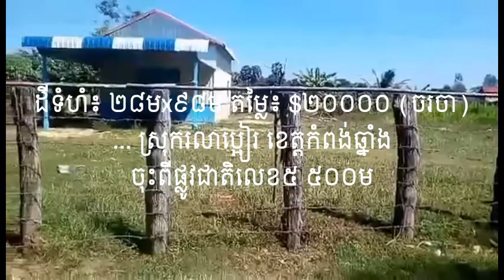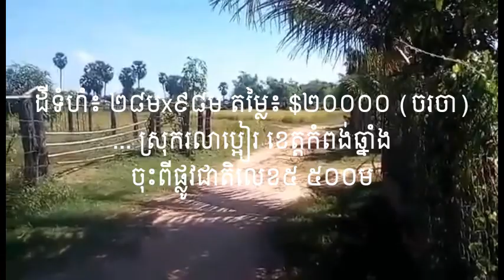Land for Sale, in Rolea Bier district, Kampong Chhnang province, Cambodia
- Land Size: 28mx98m, Soft Title
- Price: $20,000 (Negotiable)